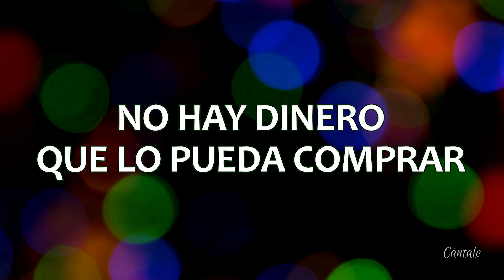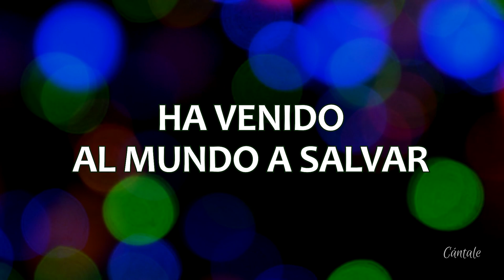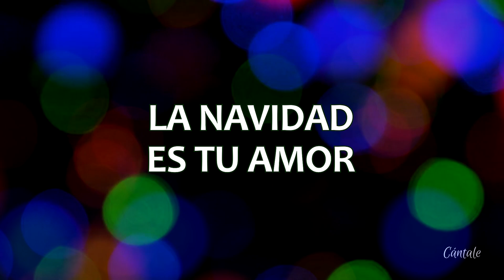C0254 LUCECITAS - Banda Montreal (Letra)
♫ Encuentra la letra completa en la descripción⇣ ⇣ ⇣ (Mostrar Más)
CANTA: @Montrealbanda
ÁLBUM: Lucecitas (Sencillo)
AÑO: 2016

➤ Y si deseas ayudarnos a seguir creando contenido, lo puedes hacer

MI REGALO EN ESTA NAVIDAD
NO HAY DINERO QUE LO PUEDA COMPRAR

ES QUE HA VENIDO AL MUNDO A SALVAR,
DIO SU VIDA POR LA HUMANIDAD

LA NAVIDAD ES TU AMOR
QUE ILUMINÓ CON LUCECITAS DE COLOR
PUEDO CANTAR: JESÚS NACIÓ
//SALVADOR//

MI DESEO EN ESTA NAVIDAD,
ES QUE SEPAS QUE ÉL CONTIGO ESTÁ
HA VENIDO AL MUNDO A SALVAR,
//Y POR SIEMPRE TE ACOMPAÑARÁ //

ESTA CANCIÓN ES PARA TI, SOLO PARA TI

QUE ILUMINO CON LUCECITAS DE COLOR
SALVADOR, SALVADOR